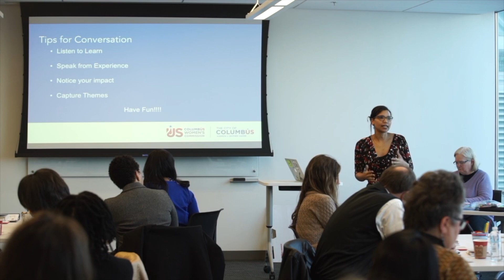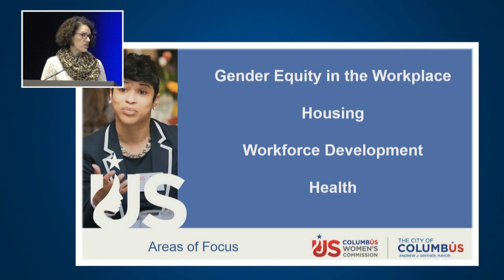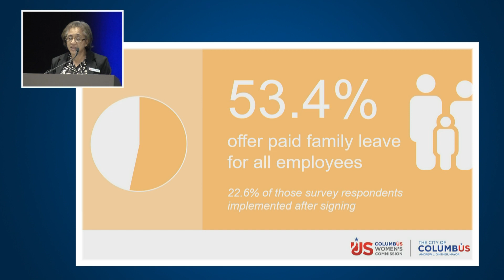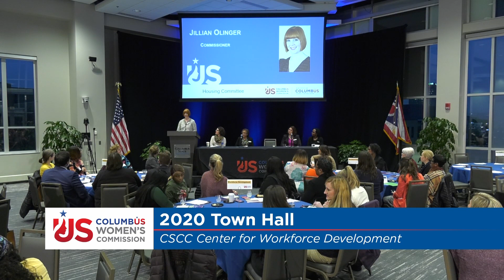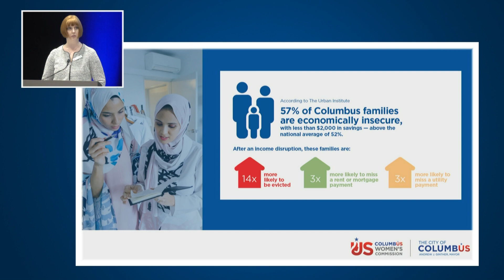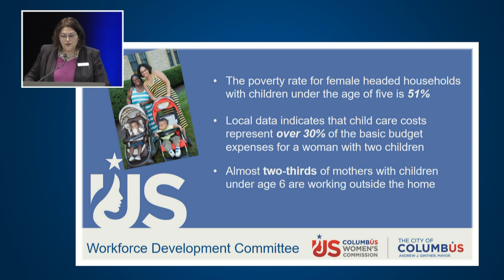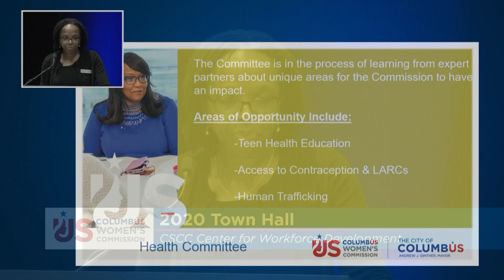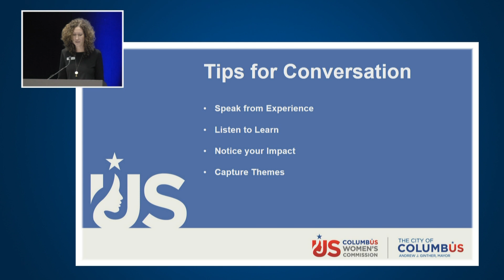The Columbus Women's Commission, 2020 Town Hall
The Columbus Women's Commission held their 2020 Town Hall on Tuesday, February 25th, 2020. The Columbus Women’s Commission works to advance the economic well-being of women in our community, is focused on key issues and directly influences policies and procedure to make big change happen in Columbus.